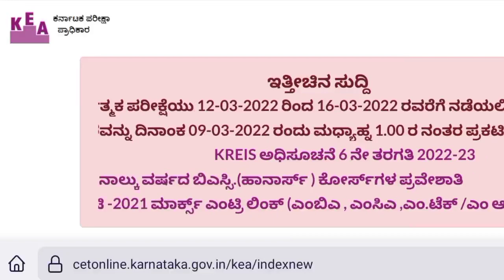KEA Second Round | Option Entry | Bsc Nursing KEA 🥳🥳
Second Round | Option Entry | Bsc Nursing KEA 🥳🥳🥳